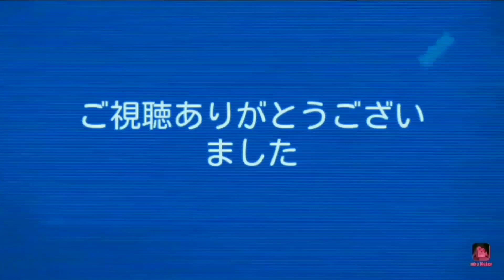青の遺跡2階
くるくる回ればＯＫ(*´ω｀*)良かったら他の動画も見てね